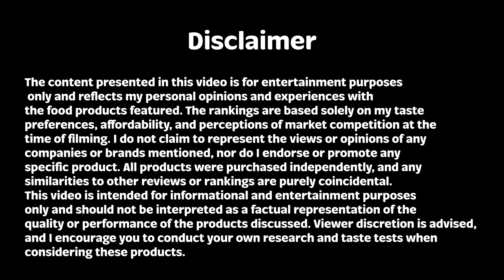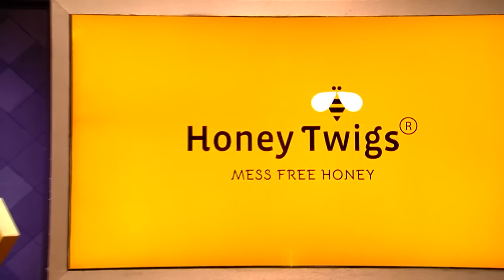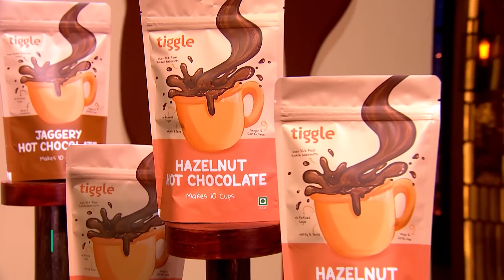I Ranked Every Shark Tank India Food Products to Find The Best!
In this video I reviewed and enjoyed various Shark Tank India Food Products to find the best food product that came in Shark Tank India. I ranked them based on my taste preferences.

Products in the video:
1. Popcorn Company
2. Gud Gum
3. Tiggle Hot Chocolate
4. Niblerzz Candy
5. Honey Twigs
6. Cup Ji Flavoures Green Tea
7. Mavi's Kambucha

My Gears:
Camera 1
Camera 2
Mic 1
Mic 2

I do not claim to represent the views or opinions of any companies or brands mentioned, nor do I endorse or promote any specific product. All products were purchased independently, and any similarities to other reviews or rankings are purely coincidental.

This video is intended for informational and entertainment purposes only and should not be interpreted as a factual representation of the quality or performance of the products discussed.